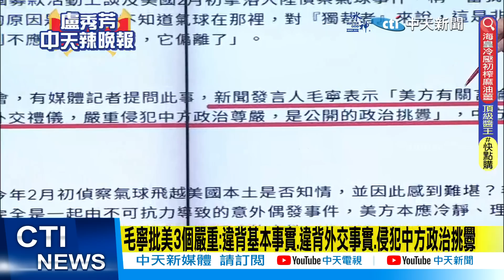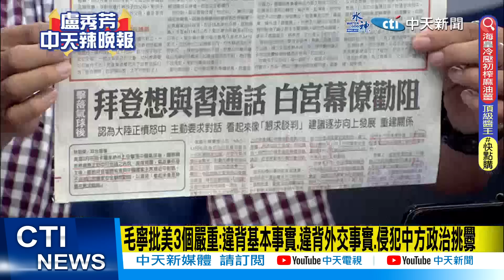【每日必看】美中低谷恐難救! 拜登狠批習近平"獨裁者" 爆中國真的有經濟困難｜拜登狠話稱習近平是獨裁者 陸氣球吹到美國惹他不悅 20230621｜辣晚報